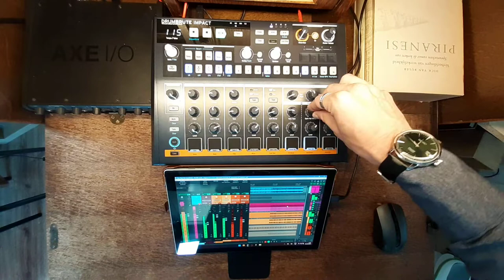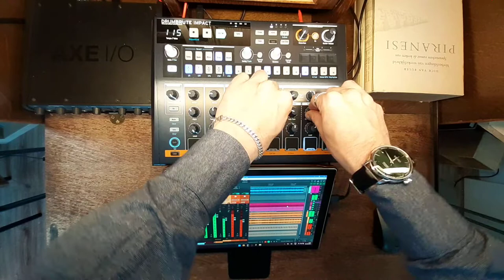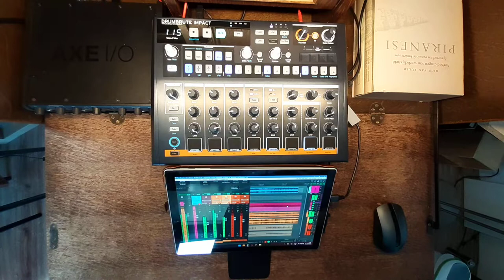Tulla - Tandem (EzDrummer 2 + Drumbrute Impact)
A short friday morning jam testing out some combinations. EZ2 and the DBI sound absolutely killer together. I've used Toontrack drum kits for years and years so the old world meets the new, I guess.